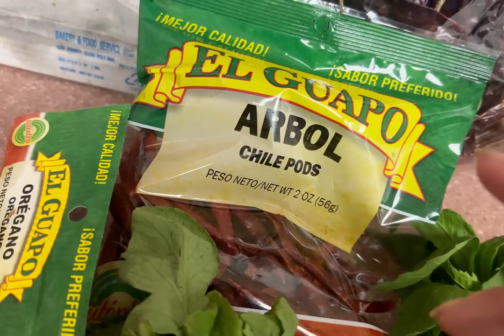How to make menudo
Menudo with epazote
Ok so for this recipe I used
- 5 pounds of honeycomb tripe
- 6 pounds of cubed tripe
- 1 pound of nixtamal
- 20 chiles guajillos/ chile California
-  cumin
- oregano
- black peppercorns
- cilantro
- epazote

Sophia’s insta👉🏽 @sophialatortilla_
Mandy’s insta👉🏽 @Mandylamorenita